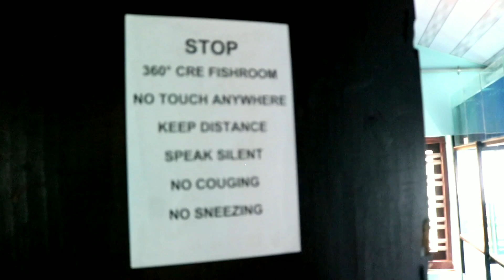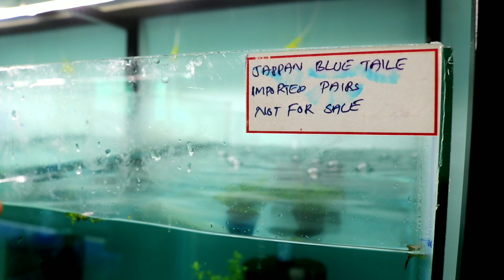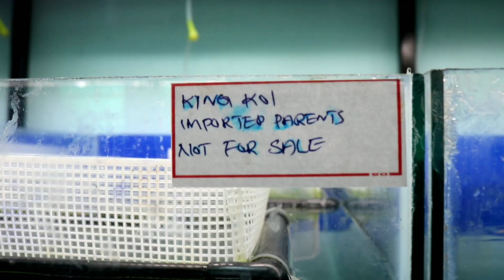Ep-17 ഫാമിലെ അലങ്കര മത്സ്യങ്ങളും പിന്നെ birds collection നും| ഗപ്പികൾ വേണ്ടവർ ഇവിടെ വരു |part-2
50 ഓളം, വ്യത്യസ്ത അലങ്കാര മത്സ്യങ്ങൾ ഒന്നിച്ചു ഒരു platform-ൽ. കേരളത്തിൽ ആദ്യമായി അലങ്കാരമത്സ്യങ്ങൾ, വാങ്ങുവാനും വിൽക്കുവാനുമായി ഒരു smart phone application.farm-കളിൽ നിന്നും നേരിട്ടു online ആയി മീനുകളെ വാങ്ങുവാൻ download ചെയ്യൂ Fish Tank. അതുപോലെ തന്നെ നിങ്ങളുടെ farm-ലെ മീനുകളെ online ആയി വിൽക്കുവാൻ download ചെയ്യു Fish Tank partner.   Discription box- ൽ link കൊടുത്തിരിക്കാം.

farm address
vazhayour panchayath( po)
kunjapadam
kunjapadam ornamental fish farm
malappuram dt
kp fish farm

മനാഫ്

oru adhar pet story
$betta_farm
ഒരു_ഗപ്പി_ബ്ലോഗ്‌_മലയാളം
Guppy farm visit
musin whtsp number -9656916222